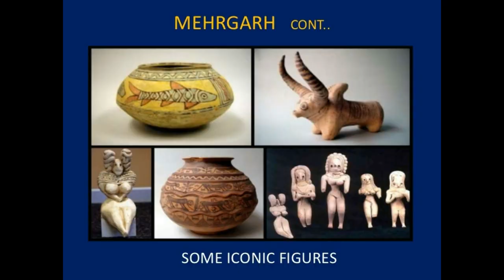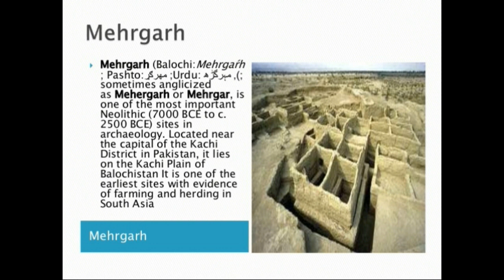Culture of Mehargarh, The first village site of ancient Pakistan lecture 6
Archaeological Heritage of Neolithic Stone Age in Baluchistan( Pakistan)